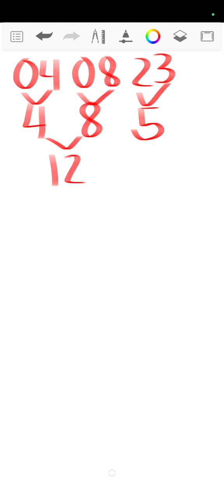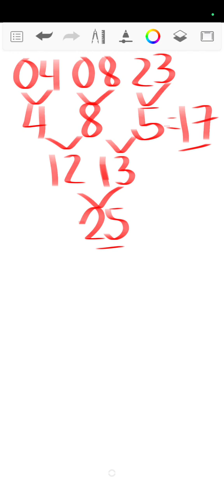SUMADA SA PETSA APRIL 8, 2023 FOR ALL LOCATIONS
Paalala po, ito ay mga tips lamang at wala po itong kinalaman sa mga lalabas na draw💖 Ang mga tips nating ito ay sa may gusto lamang po wala po itong pilitan😊 Pwede nyo paniwalaan pwede din hindi😊

Sa mga nais naman po kumita habang naglalaro kahit nasa bahay lamang💖 Pili lang po kayo kung san nyo gusto lumaro💖 Ang mga link ay nasa baba lamang😊 Mag sign up lang po kayo👇👇👇

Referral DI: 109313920